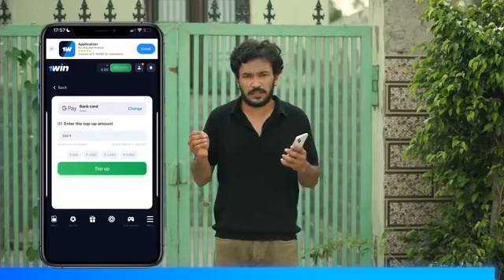Round_2_world_new__video_#viralvideo_#trending_#viralvideo_#round2hell uncut full video 📷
Round_2_world_new__video_#viralvideo_#trending_#viralvideo_#round2hell
Uncut full video _____😁